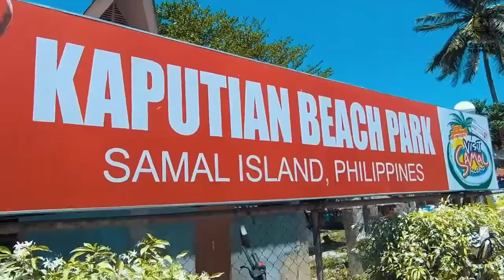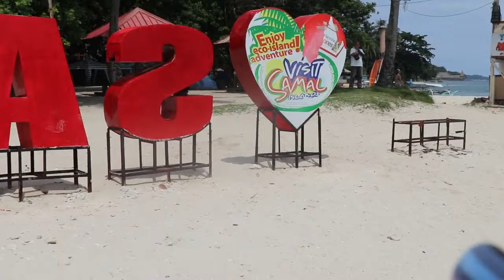Unexpected Proposal to a Lucky wife who got married twice with the same guy/ Simple Beach Wedding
SIMPLE BUT A MEMORABLE BIG DAY OF US!!! Surprise proposal happened while having my motivational speech infront of 200+ Aspiring LPTs Students of Carl E Balita Review Center Kidapawan Branch. Beach Wedding was our dream wedding since then, but due to our financial status during our first wedding way back Jan 14, 2012, We did not able to push tru the beach wedding but for me it was an Islamic Grand wedding with 200+ guest hehehe which we spent much more that our dream wedding. So enjoy watching guys and thank you so much. The song played is just for fun and not intended for copyright purposes.